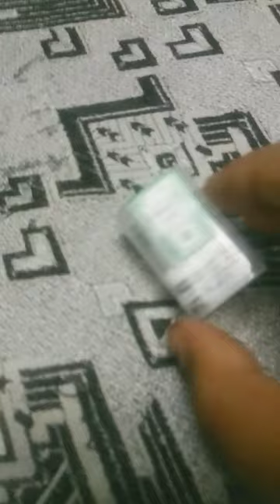Small tic tac.